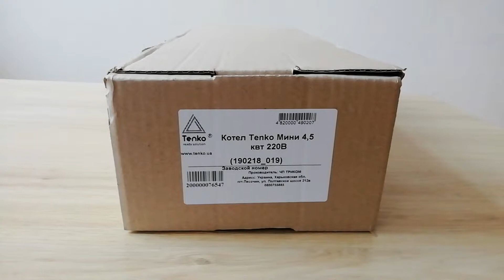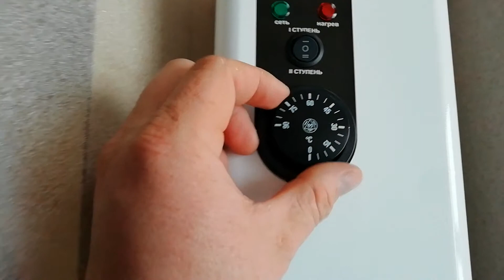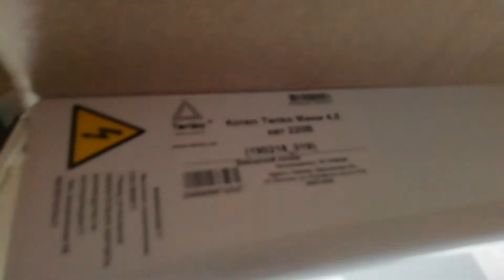Обзор электрического котла Tenko Мини 4,5 220v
Линейка котлов «Мини» оснащена двухступенчатой системой защиты, предохраняющей устройство от перегрева, капиллярным термостатом, плавно регулирующим температуру теплоносителя в диапазоне 30 – 90°С и световыми индикаторами для контроля работы. Модельный ряд состоит из котлов мощностью 3,0 и 4,5 кВт, которые имеют две ступени нагрева. Оборудование данного класса имеет неоспоримые конкурентные преимущества перед твердотопливными и газовыми котлами: экологичность, чистоту, высокую экономичность, доступную цену и минимальное техническое обслуживание.